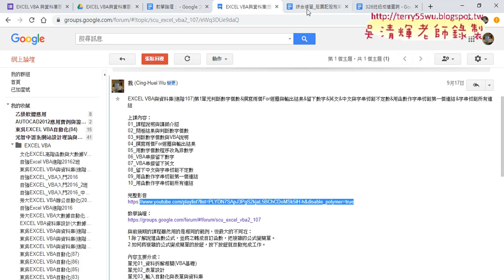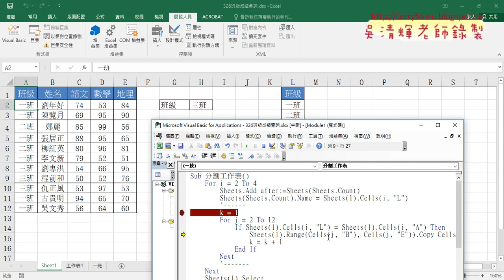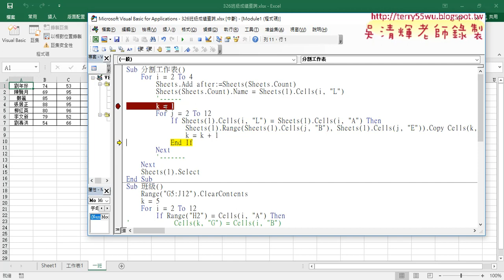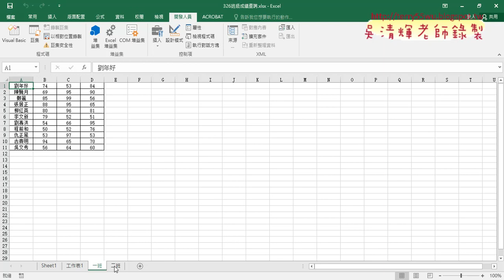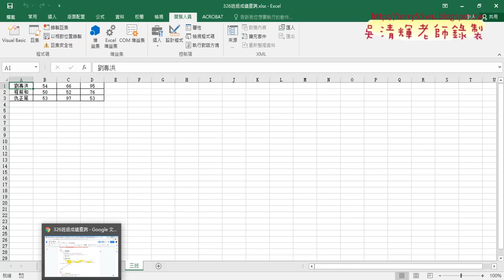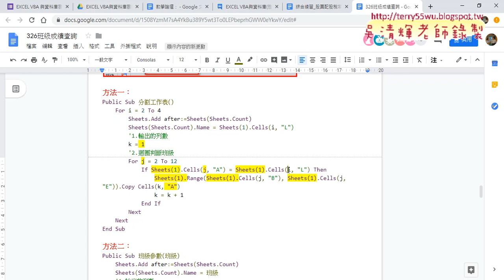06 結合新增與班級為分割工作表VBA說明